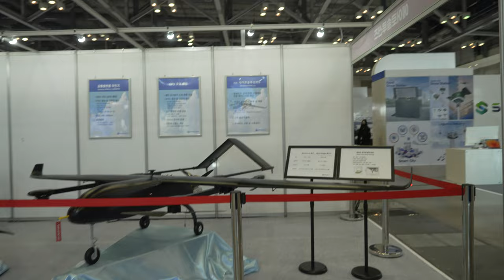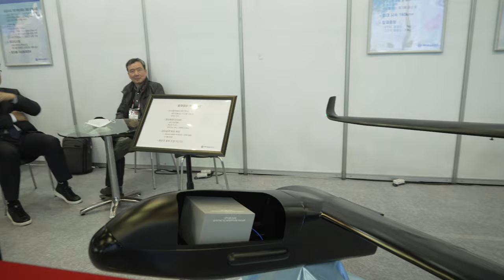드론쇼코리아2023 강원테크노파크 국방과학연구소 ADD 효원파워텍 에어로솔루션즈 드론디비젼 20230225